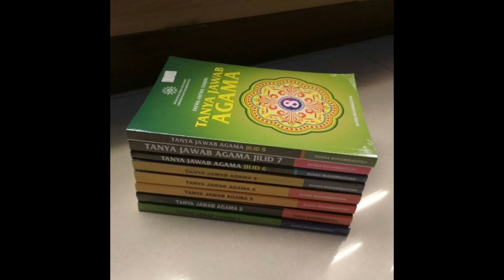CINCIN KAWIN EMAS | FATWA TARJIH MUHAMMADIYAH| PEMUDA MUHAMMADIYAH KOTA PADANG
Pemuda Muhammadiyah